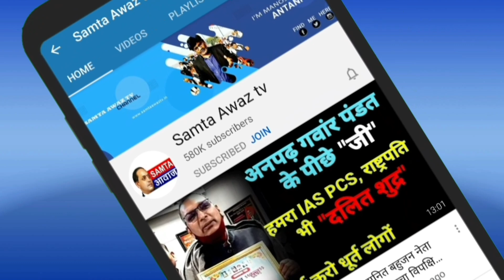इस छोटे भीमसैनिक के सामने क्या टिक पाएंगे ये भागवत के नारंगी चेले | Bhim | Samta Awaaz Tv